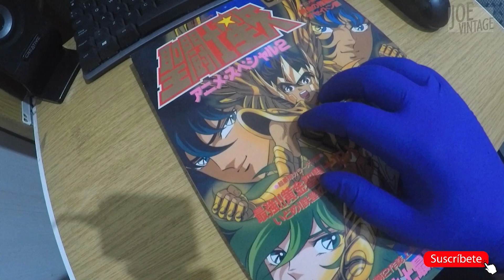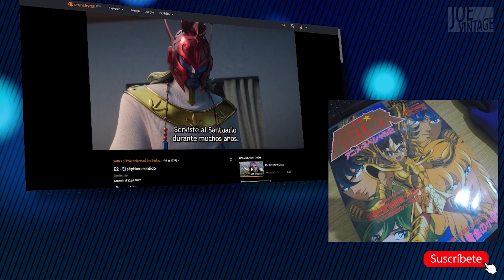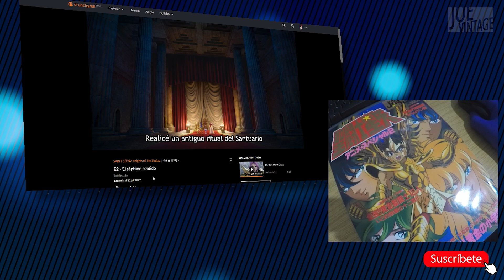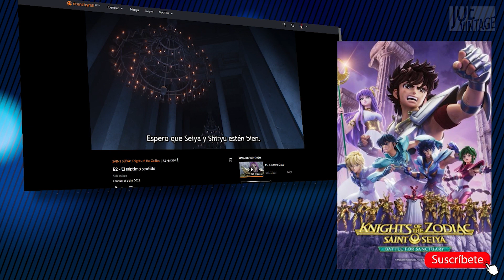REACCION CAPITULO 1 Y 2 SAINT SEIYA CGI 2DA TEMPORADA - EXPRESS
Reacción rápida tras ver el capitulo 1 y 2 de las SERIE CGI DE SAINT SEIYA, segunda temporada!

¡OJO LES DEJO UNA PREGUNTA AL FINAL!